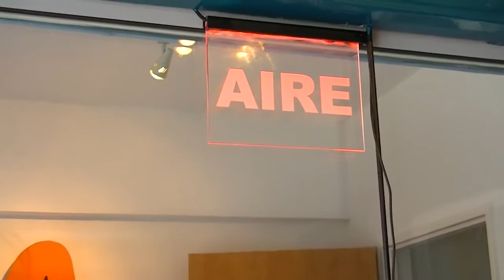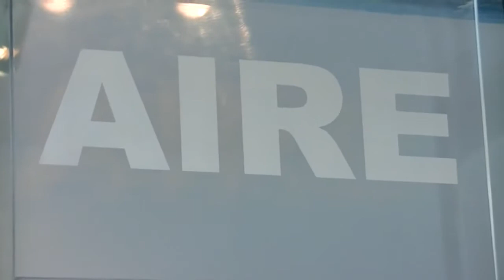IZFM2014 - Behind the Scenes with Mar Locutora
Behind the scenes video with Mar Locutora (Argentina Baila Lambazouk) during the making of the Radio Spot for the International Zouk Flash Mob (IZFM) 2014.

Song : INTENÇÕES
Artist: Paulo Mac (remixed by DJ Mafie Zouker)
Song & Artist Copyrights exist